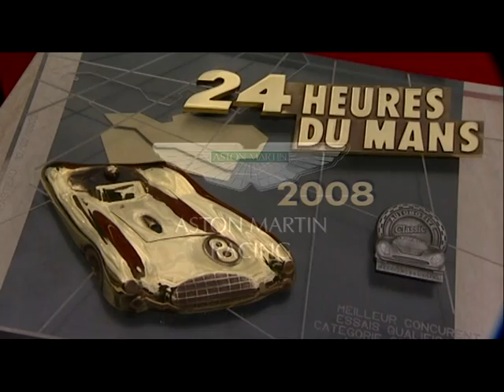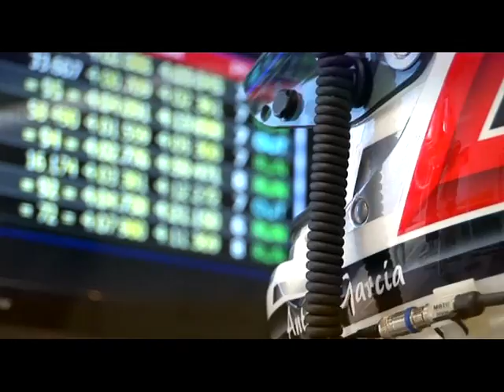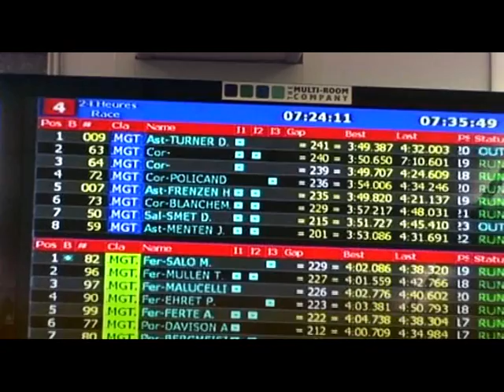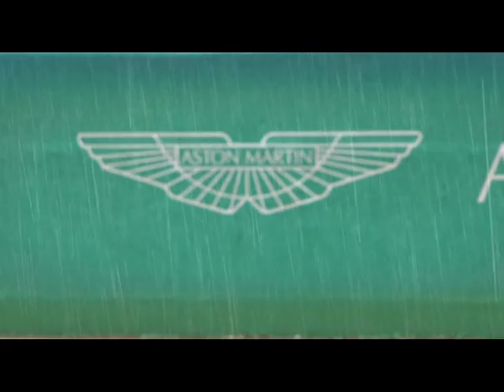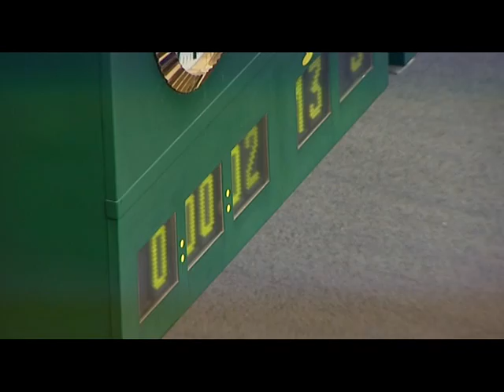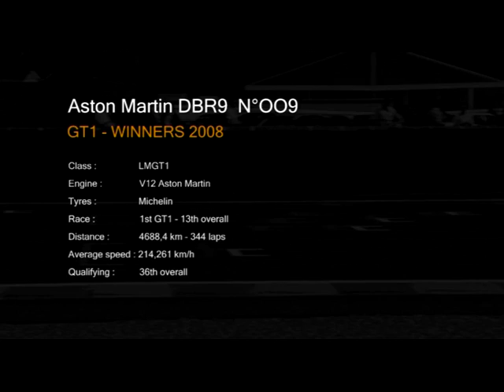Documentary Aston Martin DB9 wins 24 hour Le Mans 2008 GT1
Aston Martin's own 2008 promotional video filmed behind the scenes at Le Mans as they win GT1 class.